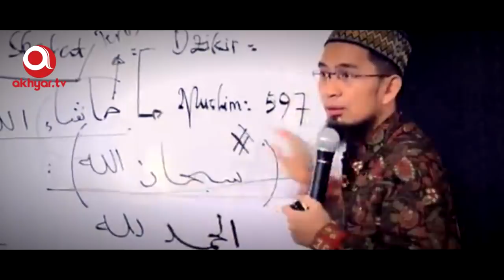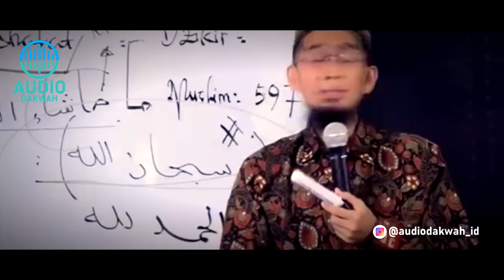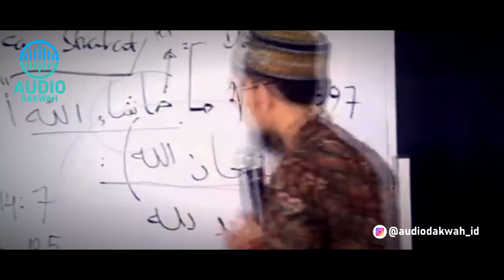Amalkan Ucapan ‘SUBHANALLAH’‼️ 165 Kali Sehari - Ustadz Adi Hidayat LC MA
Ucapan Subhanallah, tidak sembarangan. Darinya mengandung makna yang mendalam.
Simak Amalkan Ucapan ‘SUBHANALLAH’‼️ 165 Kali Sehari - Ustadz Adi Hidayat LC MA